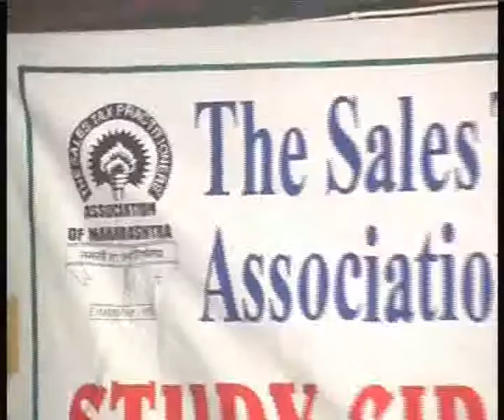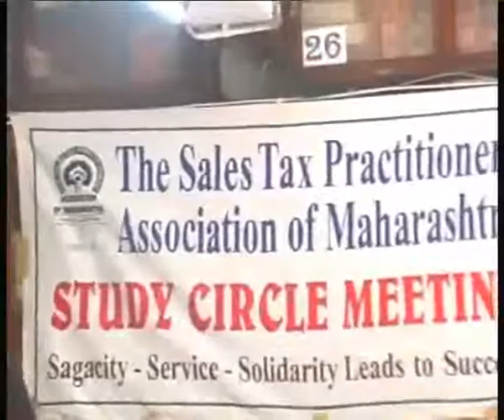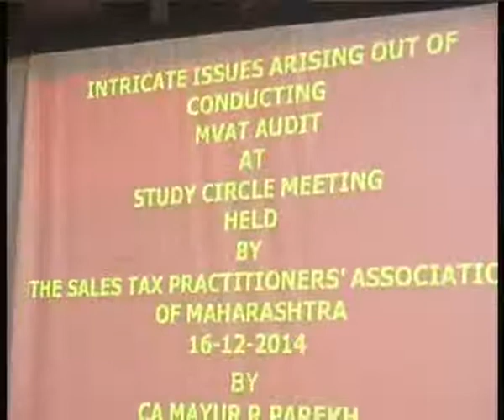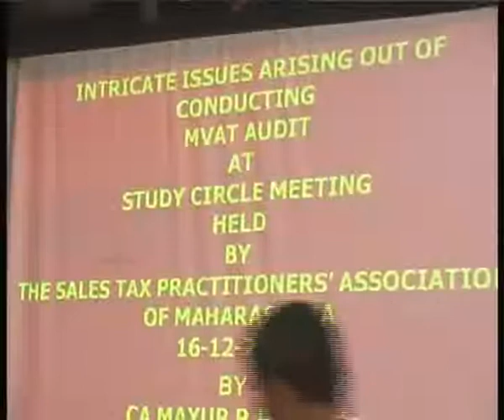5th Study Circle Meeting - Part I